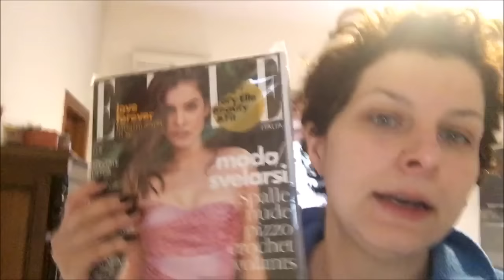Sto perdendo la pazienza| Vlog| Vaxl2007